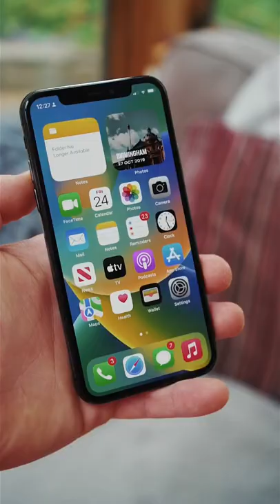Why the iPhone X is my favorite iPhone ever!